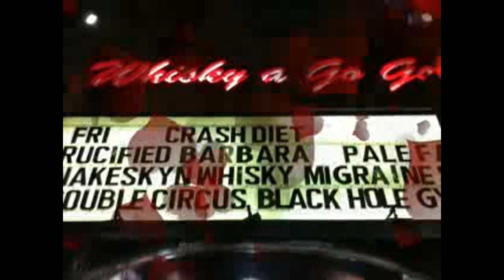Crucified Barbara Live! Promo for Green Man on Hot Rocks Radio March 22, 2013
Crucified Barbara were cool enough to do a Live video promo for me on Hot Rocks Radio !!!
Thank you so much Mia, Klara, Nikki and Ida !! \m/